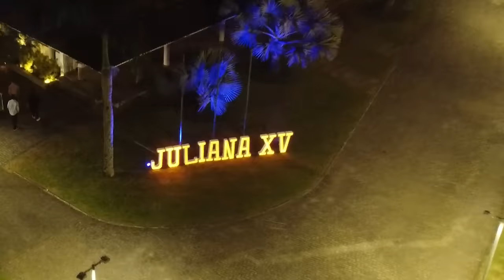MINHA FESTA DE 15 ANOS - JULIANA BALTAR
Oi galera, no vídeo de hoje vou mostrar pra vocês um pouco de como foi minha festa de 15 anos tão esperada! Foi muito incrível!